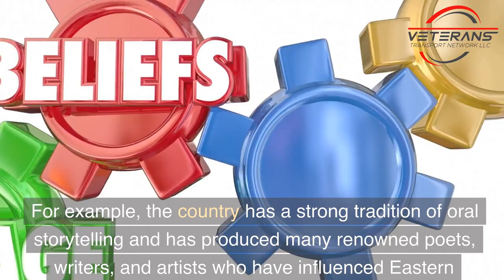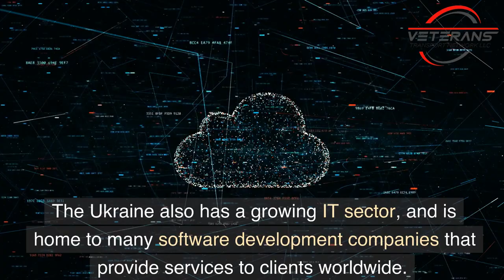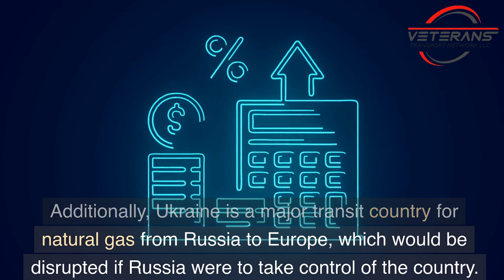The Importance of Ukraine: Cultural, Economic and Strategic Assets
Explore the importance of Ukraine for the world in this informative video. Learn about Ukraine's rich cultural heritage, strong agricultural and industrial sectors, strategic location, and highly educated workforce that make it a valuable partner for countries around the globe. But also, find out the potential consequences of a takeover of Ukraine by Russia and how it would affect the global supply chain. Don't miss out on this comprehensive analysis of Ukraine's role in the global arena.